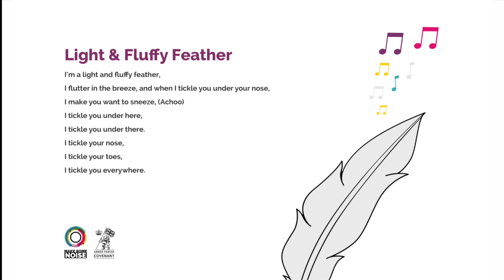Light And Fluffy Feather | Music and movement song for baby and toddler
As a charity, Make Some Noise believes all children, young people and families should have the ability to access the Arts, (which are proven to help increase emotional wellbeing and happiness). Make Some Noise created a wonderful book that offers a variety of musical activities. All of these songs are perfect activities to help develop relationships and your child’s development including motor, language and listening skills. The songs, and many others, are used in our free weekly Upbeat sessions that we’ve been running for almost 10 years in the community. Go to our website to download the book for free